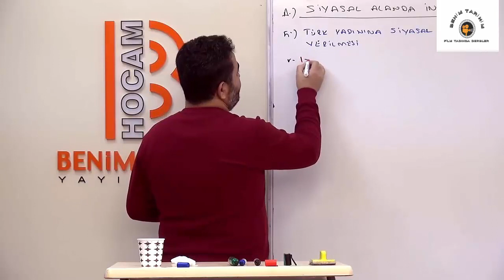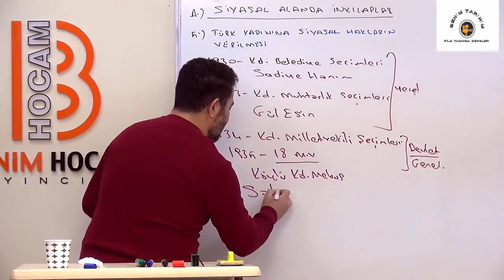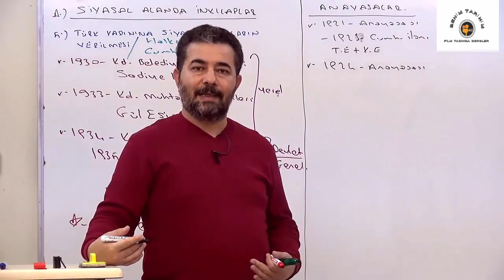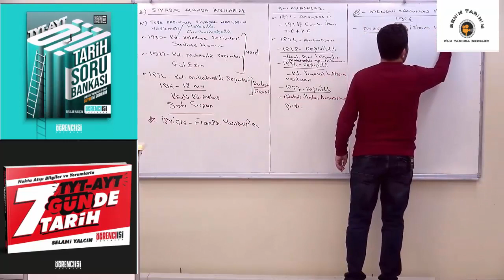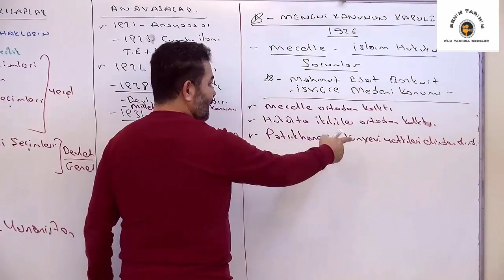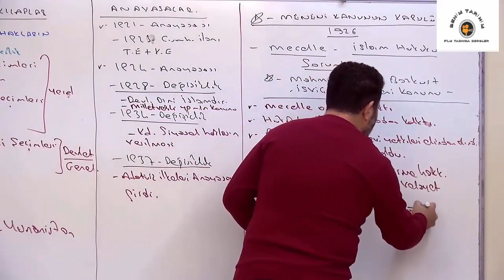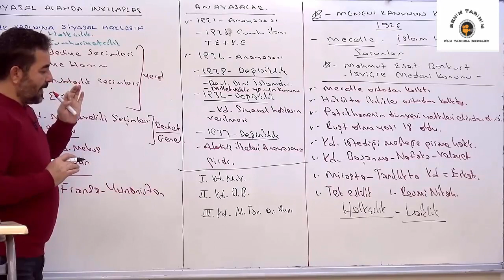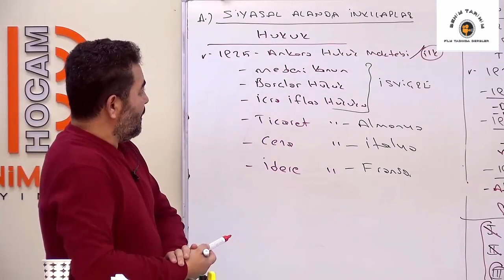77. Siyasal Alanda İnkılaplar V - AYT TARİH - Selami Yalçın